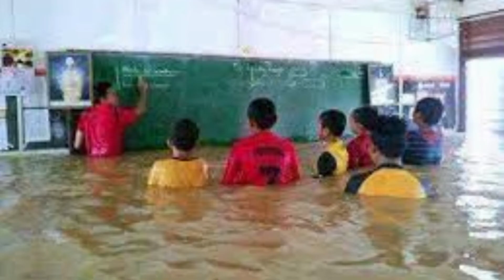Hei Guru, Pengingat untuk Guru